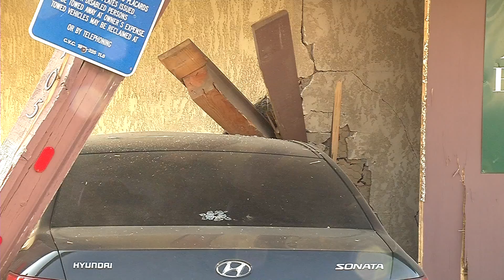KBAK/KBFX - Photogs RAW Footage - Car into Animal Hospital - 09-09-15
Video: John Raguindin